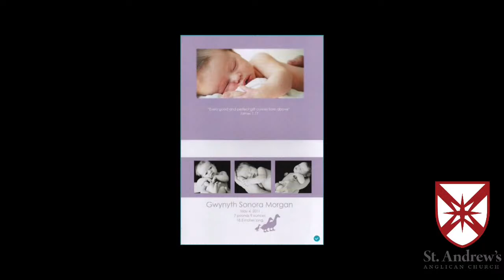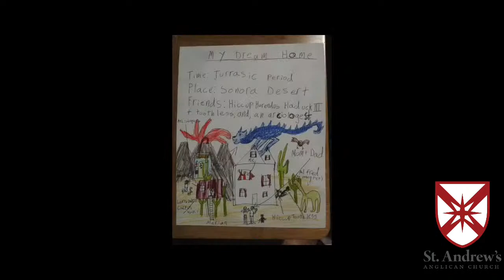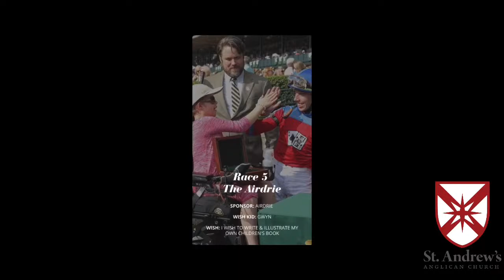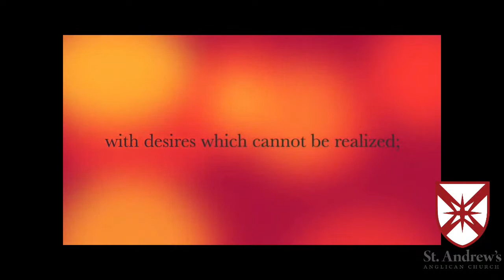Gwyn Morgan Memorial Service